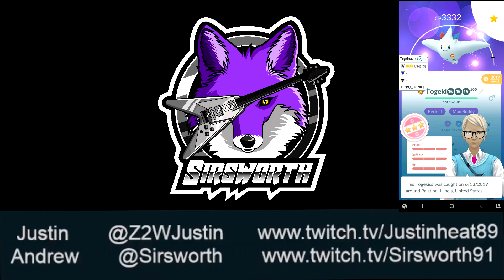The Team Galactic Podcast EP 2 - Our Favorite Pokémon and What Would We Do If Pokémon Were Real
Apologies for anyone waiting for this one! I started getting sick around the time we recorded this, which is why I hardly talk in this. I also had a hard time editing this as I was getting sicker the days after. I pushed to finish this Sunday night so here it is!! In this episodes, we discuss our favorite Pokémon of each Generation and what we would do if Pokémon were real!!

Justin -  @Z2WJustin
Me -  @Sirsworth